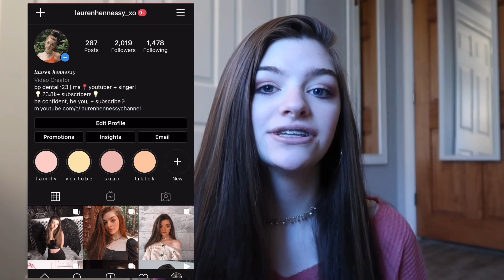BRACES UPDATE: GETTING A POWERCHAIN AND ELASTICS | Lauren Hennessy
Lauren Hennessy
North Oxford, MA
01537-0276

hey guysss! in today's video I am bringing you along with me while I get my braces tightened again!! thank you guys for watching and if you are reading this right now, I hope you are staying safe during this time! love youuu :)

✰snap: positivelauren
✰vsco: laurenhennessyyy

FAQ
Age? 15
Camera? Canon G7X Mark ii + iPhone 8 Plus

love you & as always, be confident and be you :)

- lauren ♡